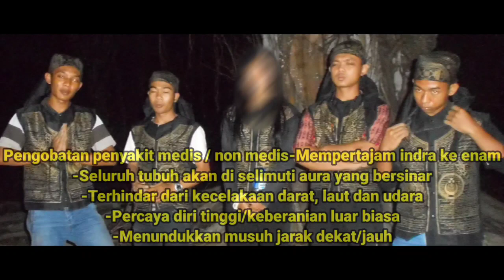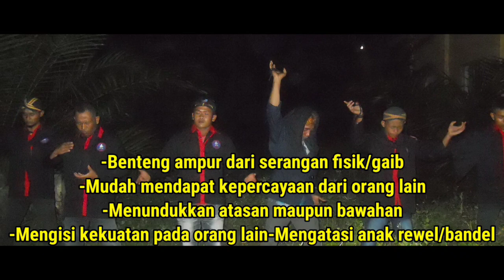MBAH SHINGSO SMACDOWN JIN BUK TETI..!!BAYI BUK MILA BERHASIL DISELAMATKAN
Bank BRI.

- MAMAZ KARYO